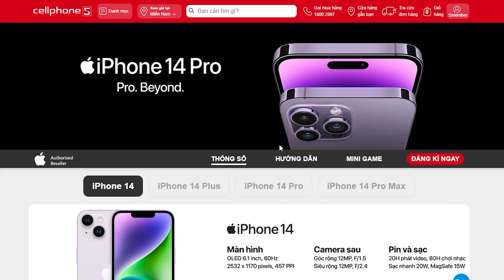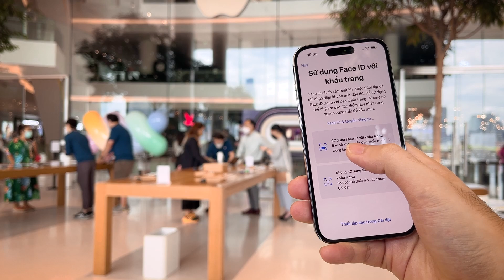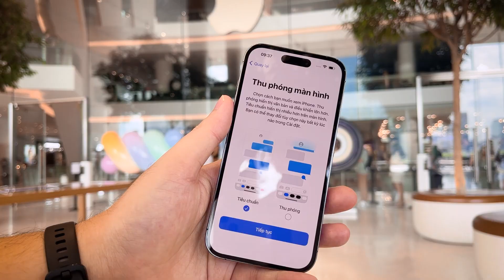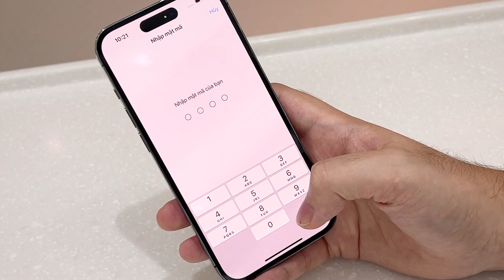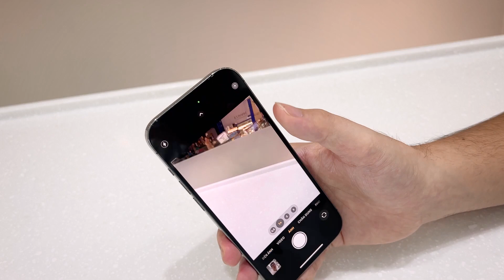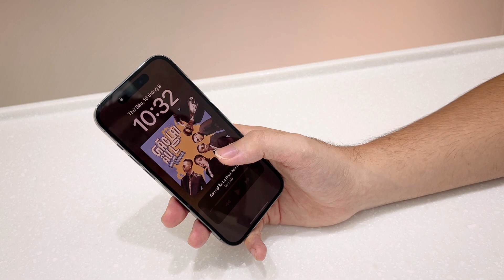BÓC HỘP iPhone 14 Pro Tím 💜 ở Apple Store Thái Lan: Màu đẹp, Dynamic Island đỉnh của đỉnh!